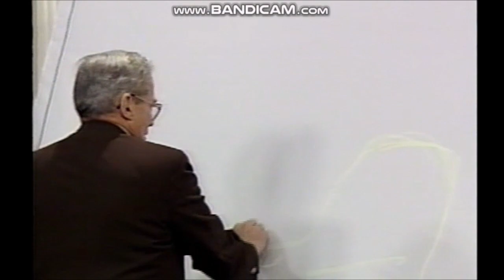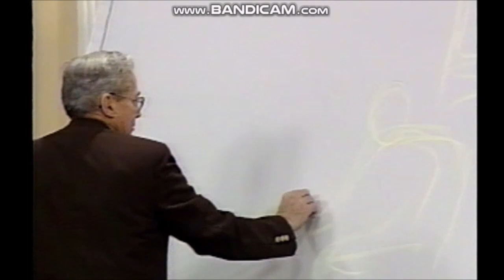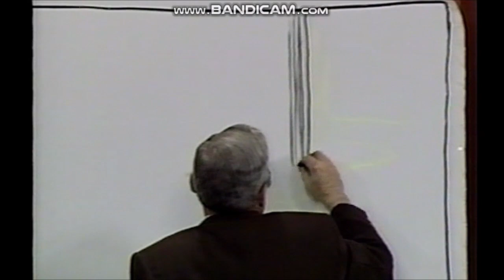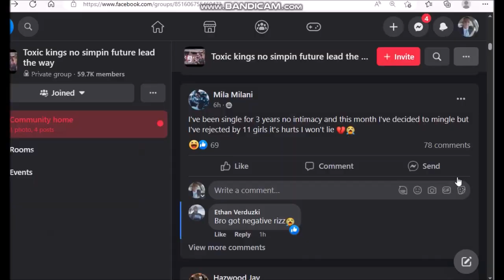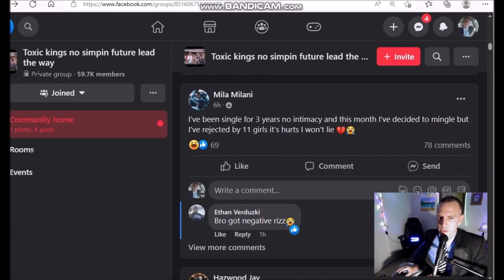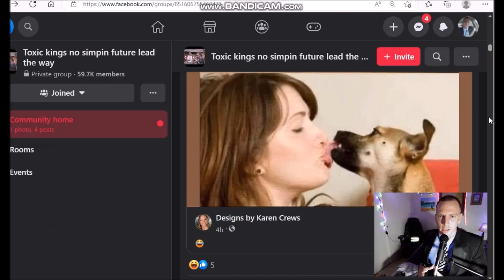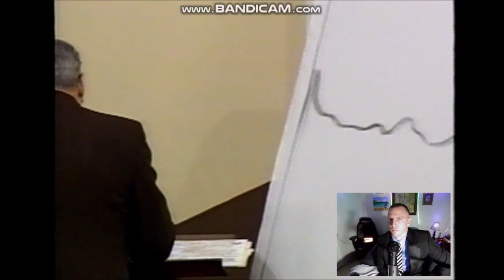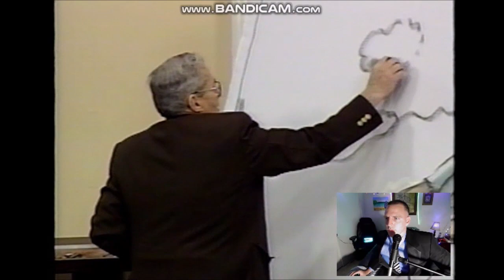Why Go On Living? - Dr Peter Ruckman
A sermon by Dr Peter Ruckman.  I cannot post the whole video for copyright reasons.  So I posted what I could legally.

To be saved, pray:
"Lord Jesus, I believe that you are the Son of God.  I believe the gospel and that you loved me.  I confess my sins, and I am truly sorry for the way I have lived my life.  Please come into my heart and save me.  I love you and receive me to heaven when I die."

Martyrs Mirror